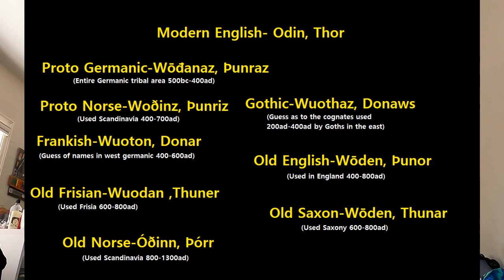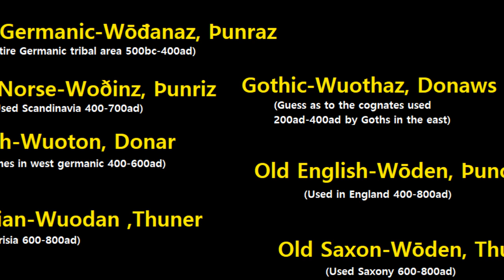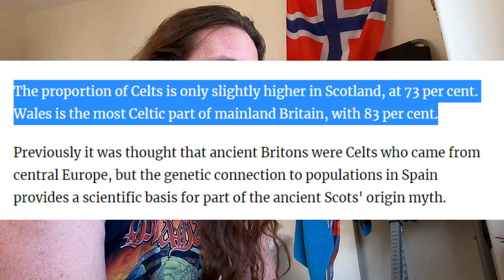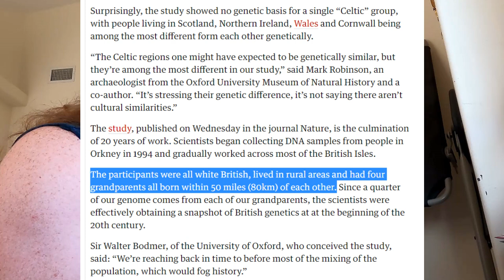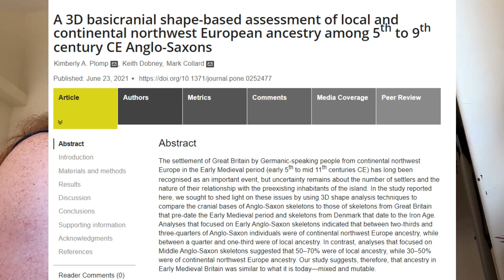Norse/Germanic Ancestry and Religion in the British Isles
Links to the DNA studies

00:00- Intro
01:20- Historical Sources
04:30- DNA studies
08:05- Brand New Study
10:30- Conclusion/Tips

The settlement of Great Britain by Germanic-speaking people from continental northwest Europe in the Early Medieval period (early 5th to mid 11th centuries CE) has long been recognised as an important event, but uncertainty remains about the number of settlers and the nature of their relationship with the preexisting inhabitants of the island. In the study reported here, we sought to shed light on these issues by using 3D shape analysis techniques to compare the cranial bases of Anglo-Saxon skeletons to those of skeletons from Great Britain that pre-date the Early Medieval period and skeletons from Denmark that date to the Iron Age. Analyses that focused on Early Anglo-Saxon skeletons indicated that between two-thirds and three-quarters of Anglo-Saxon individuals were of continental northwest Europe ancestry, while between a quarter and one-third were of local ancestry. In contrast, analyses that focused on Middle Anglo-Saxon skeletons suggested that 50–70% were of local ancestry, while 30–50% were of continental northwest Europe ancestry. Our study suggests, therefore, that ancestry in Early Medieval Britain was similar to what it is today—mixed and mutable.

The Anglo-Saxons were a cultural group who inhabited England in the Early Middle Ages. They traced their origins to the 5th century settlement of incomers to Britain, who migrated to the island from the North Sea coastlands of mainland Europe. However, the ethnogenesis of the Anglo-Saxons occurred within Britain, and the identity was not merely directly imported. The development of an Anglo-Saxon identity arose from the interaction between incoming groups of people from a number of Germanic tribes, both amongst themselves, and with indigenous British groups. Many of the natives, over time, adopted Anglo-Saxon culture and language and were assimilated. The Anglo-Saxons established the concept, and the Kingdom, of England, and though the modern English language owes somewhat less than 26% of its words to their language, this includes the vast majority of words used in everyday speech.

Historically, the Anglo-Saxon period denotes the period in Britain between about 450 and 1066, after their initial settlement and up until the Norman Conquest. The early Anglo-Saxon period includes the creation of an English nation, with many of the aspects that survive today, including regional government of shires and hundreds. During this period, Christianity was established and there was a flowering of literature and language. Charters and law were also established. The term Anglo-Saxon is popularly used for the language that was spoken and written by the Anglo-Saxons in England and southeastern Scotland from at least the mid-5th century until the mid-12th century. In scholarly use, it is more commonly called Old English.

The history of the Anglo-Saxons is the history of a cultural identity. It developed from divergent groups in association with the people's adoption of Christianity and was integral to the founding of various kingdoms. Threatened by extended Danish Viking invasions and military occupation of eastern England, this identity was re-established; it dominated until after the Norman Conquest. Anglo-Saxon material culture can still be seen in architecture, dress styles, illuminated texts, metalwork and other art. Behind the symbolic nature of these cultural emblems, there are strong elements of tribal and lordship ties. The elite declared themselves kings who developed burhs, and identified their roles and peoples in Biblical terms. The effects persist in the 21st century, as a 2015 study found the genetic makeup of British populations today shows divisions of the tribal political units of the early Anglo-Saxon period.

The term Anglo-Saxon began to be used in the 8th century (in Latin and on the continent) to distinguish "Germanic" groups in Britain from those on the continent (Old Saxony and Anglia in Northern Germany).